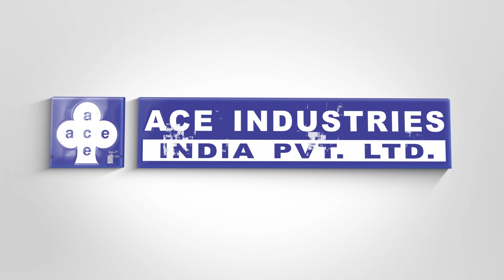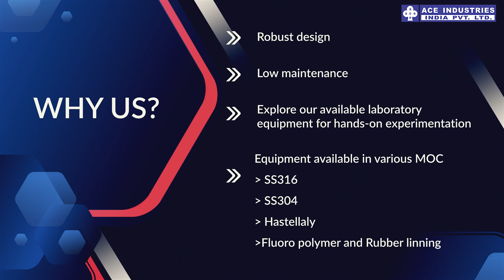Ace Industries Product list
Corporate Video